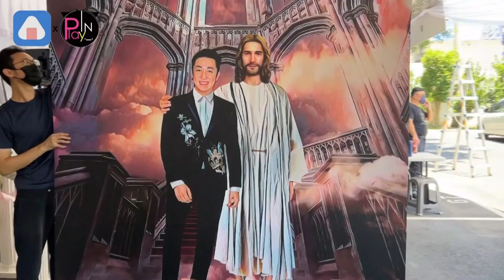王瞳穿"艾成最愛新衣"暴瘦送別摯愛 好友全來了曝他生前願望惹鼻酸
艾成於8/17墜樓辭世 享年40歲
24日是他的告別演唱會
連日堅強打理艾成後事的王瞳
今日穿著一身白衣 在友人陪伴下現身
據悉這套衣服艾成日前買給她
要讓她在大馬海邊穿的新衣
如今她穿著艾成的愛來送他最後一程
還暴瘦一圈讓人看了格外心疼
而艾成的朋友們
也全都來到現場了